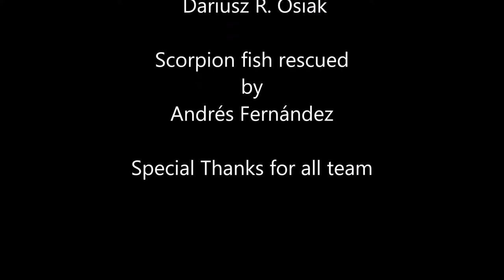Save your planet, Buceo en Tossa